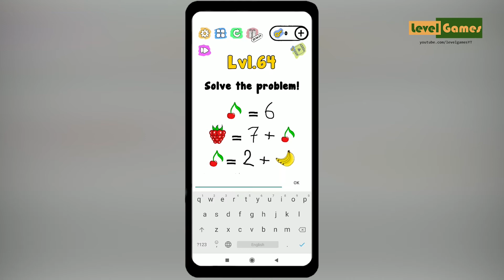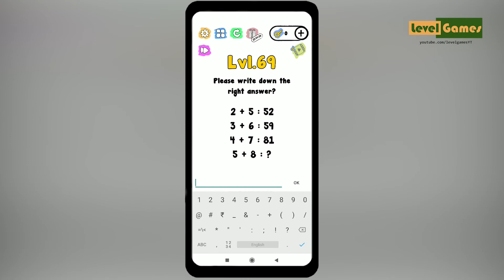Trick Me Level 51-75 Gameplay Solution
Trick Me: Logical Brain Teasers Puzzle Level 51-75 gameplay solution. Available for Android.

* Let me know If any video in this channel shows too much ads,I will remove extra ads.

* About -
How truly smart are you?

No one really knows, even you. But we promise you can put your brain to the limit and have fun at the same time with Trick Me: Logical Brain Teasers. Solve some funny puzzles, and then solve some mind-teasing hard challenges to stay sharp and put your iq to test. 150+ unique levels require you to think differently. Always.